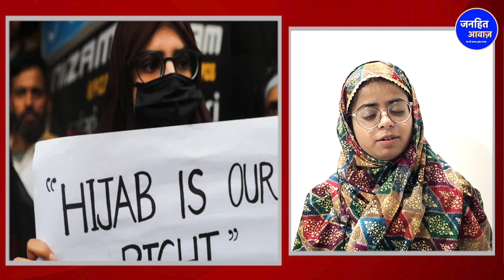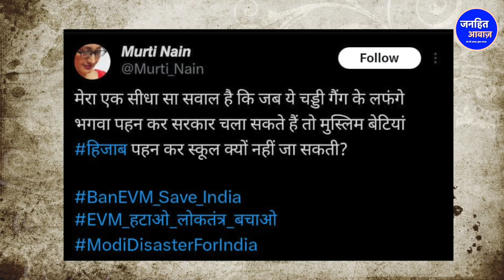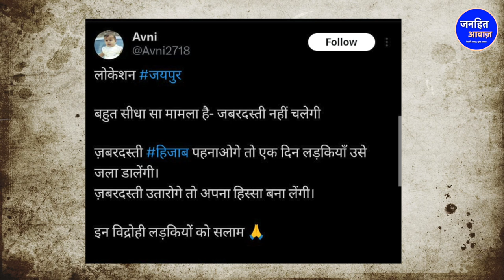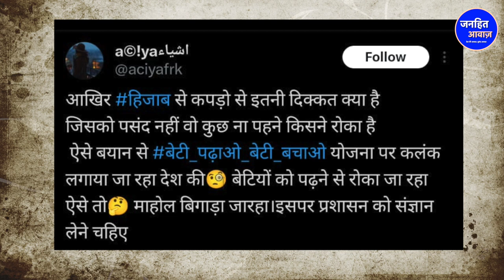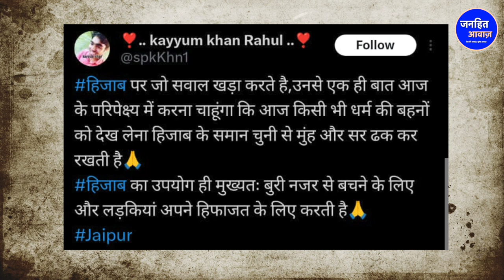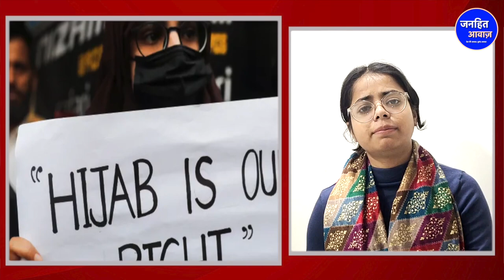जयपुर में BJP विधायक बालमुकुंद आचार्य के विरोध में महिलाएं /BIG UPDATE ON HIJAB BY NOORJAHAN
Video Courtesy -
Produced By - Janhit Awaz
Reporter - NOORJAHAN